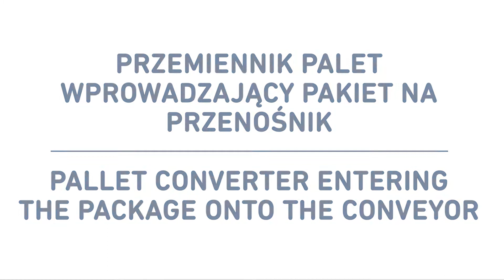WUWER-Pallet converter entering the package onto the conveyor/Przemiennik palet wprowadzający pakiet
Przedstawiony na filmie przemiennik wprowadza pakiet na palecie papierowej bezpośrednio na przenośnik i jest przystosowany do zabudowy w systemie transportu.

Nasze urządzenie:
• za pomocą wideł podnosi dany pakiet na poziom przenośnika;
• zapewnia prostą i bezawaryjną obsługę;
• poprawia ergonomię pracy operatorów;
• charakteryzuje się wysoką jakością – dzięki wykorzystaniu najlepszych komponentów.

The converter presented in the video enters a package on a paper pallet directly onto the conveyor. It is adapted for installation in the transport system.

Our device:
• lifts a given package to the level of the conveyor using forks;
• ensures simple and failure-free operation;
• improves the ergonomics of operators' work;
• is characterized by high quality - thanks to the use of the best components.